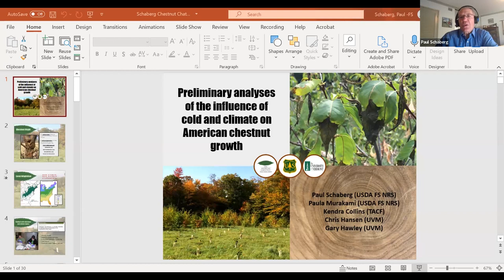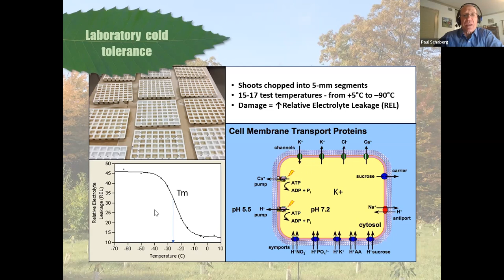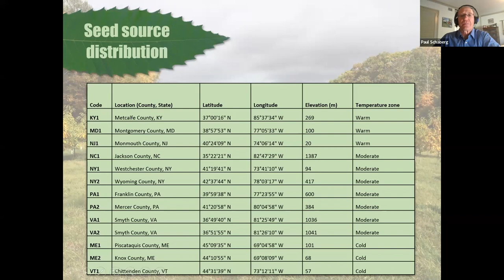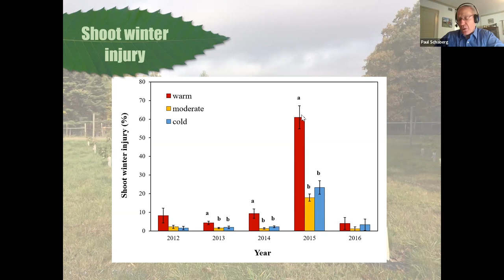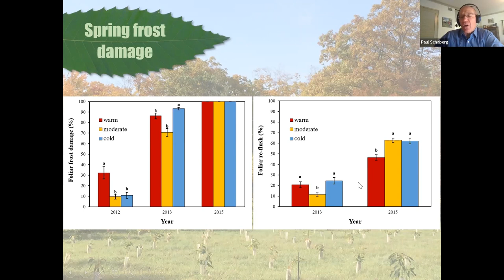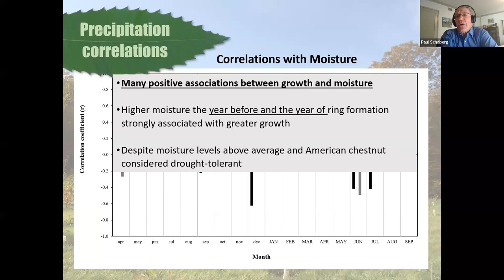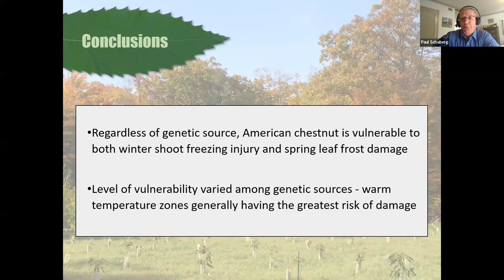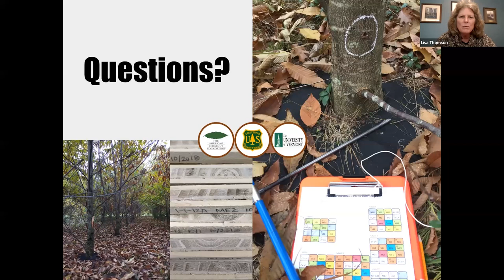Chestnut Chat: Cold Tolerance and Regional Adaptability in American Chestnut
TACF's 2022 February Chestnut Chat on cold tolerance in American chestnut was presented by Paul Schaberg, research plant physiologist at the USFS. Paul also mentored two of TACF's Regional Science Coordinators: Kendra Collins and Tom Saielli. Under his tutelage at the University of Vermont, Kendra and Tom helped install, maintain, and conduct research on American chestnut provenance trails in Vermont's Green Mountain Forest.